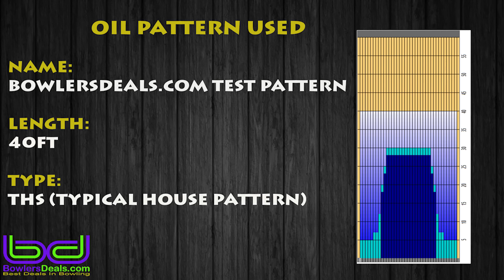900 Global Inception - Ball Review by Mike DeVaney - BowlersDeals.com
Bowlersdeals.com & Mike DeVaney throwing new Inception by 900 Global

copyright: BowlersDeals.com Produced: BowlersDeals.com

Ball Info
~The S74R™ Solid Coverstock creates plenty of entry angle with a late mid-lane ball motion.
~The Adaptor/D™ Asymmetric core provides 5-6″ plus of flare potential.
~Use the Inception™ on heavy to medium-heavy lane conditions.

The Adaptor/D™ and Adaptor/C™ Core in the Inception and Truth in this years Tour Engineered 900 and Prime 800 series allows bowlers the option of either asymmetric or symmetric performance, by changing the densities of its interlocking design. This allows bowlers the flexibility to select the right ball for their particular style, and lane condition.

Coverstock: S74R™ Solid
Finish: 4,000 Grit Abralon
Color: Green/Black/Purple
Core: Adaptor/D™ Asymmetric
Flare Potential: 5-6″ plus
SKU: GIC
Available Weights: 12-16 Lbs